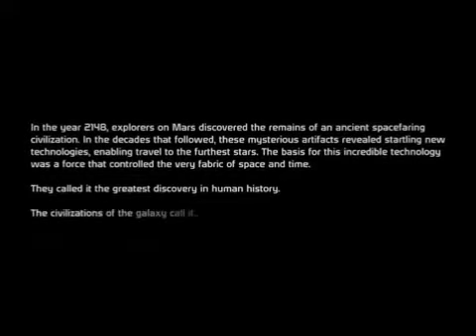Mass Effect Tribute - New Divide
A video with scenes from all three Mass Effect games.  All rights of songs and clips featured to there respected owners.